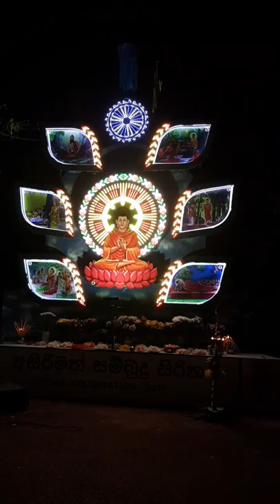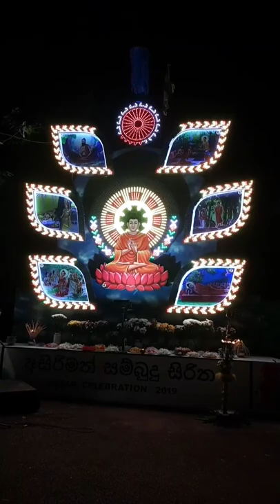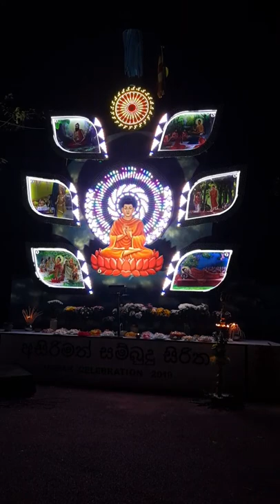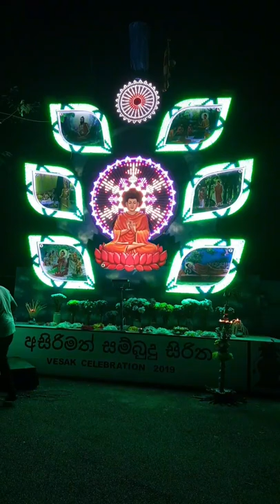ඩාවින් වෙසක් තොරණ 2019 | Vesak Pandol at International Buddhist Center Darwin 2019